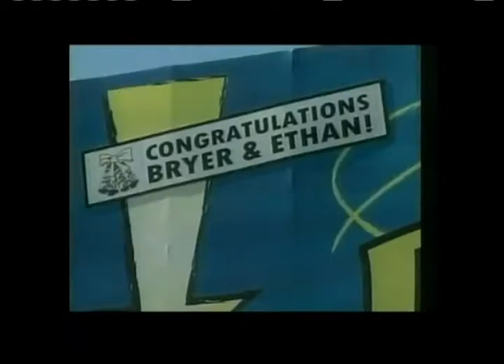Rose Cote Stand ups KTVU CHANNEL 2 and ACTION NEWS